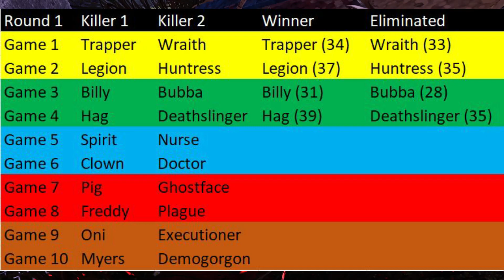Hag Vs. Deathslinger | Who Would Win? (Dead by Daylight 1v1)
Hey everyone and welcome back to the 1v1 series. A series where we pit two DbD killers against one another, based on stats and our six categories, strength, agility, stealth, power, resistance and intelligence we decide which one would come out victorious. Strength is an assessment of the killer’s physical strength, Agility is an assessment of how quickly they can move and strike their weapon, Stealth is how stealthy they are, Power is how effective or strong their power is, Resistance is their ability to resist incoming direct attacks and Intelligence is an assessment of how smart or resourceful they are. With these scores and my own reasoning for each of the numbers we will decide who I think would likely win in a 1v1 fight. I’m going to try and be as objective as possible and be without any bias. If you didn’t know this series is becoming a bit of a tournament – here’s the table so far for the first elimination round. The goal of this series being a search for the strongest killer in the game.
Today we are seeing who would win in a 1v1 fight, The Hag or The Deathslinger, let’s get into it!